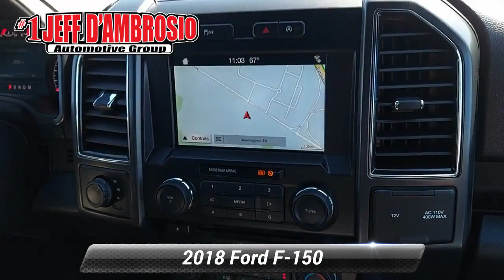Used 2018 Ford F-150 XLT, Downingtown, PA K10182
1221 E. Lancaster Ave

Destination Downingtown! Jeff D'Ambrosio the dealership you can trust! Over 38 Acres of New & Pre-Owned Cars, Van, Trucks & SUV's. All hassle-free!We will buy your car, van, truck, or SUV and give you top dollar. All this in beautiful Downingtown PA only at Jeff D*Ambrosio Auto Group. Guaranteed you will get the lowest Price from us or we will beat it!2018 Ford F-150 XLT in Magnetic with Black.Powerful 4WD, 4WD, 10-Way Power Driver & Passenger Seats, 2-Bar Style Grille w/2 Minor Bars Painted Dark, 2-Bar Style Grille w/Chrome 2 Minor Bars, 4.2"Productivity Screen in Instrument Cluster, 4-Wheel Disc Brakes, ABS brakes, Accent-Color Step Bars, Air Conditioning, Auto-Dimming Rear-View Mirror, Black Running Boards, Body-Color Door & Tailgate Handles, Body-Color Front & Rear Bumpers, Body-Color Surround Grille w/Black Mesh Insert, Box Side Decal, Box Side Decals, Chrome Door & Tailgate Handles w/Body-Color Bezel, Chrome Step Bars, Class IV Trailer Hitch Receiver, Cloth 40/20/40 Front Seat, Equipment Group 302A Luxury, Fixed Backlight w/Privacy Glass, GVWR: 6,500 lbs Payload Package, Heated Front Seats, Leather-Wrapped Steering Wheel, Navigation System, Power Glass Heated Sideview Mirrors, Power-Adjustable Pedals, Radio: Single-CD/SiriusXM w/7 Speakers, Rear Under-Seat Storage, Rear Window Defroster, Remote Start System, Reverse Sensing System, Single-Tip Chrome Exhaust, SYNC, SYNC 3, Unique Bodyside & Hood Decals, Wheels: 20"Unique Premium Tarnished Dark Painted, XLT Chrome Appearance Package, XLT Special Edition Package, XLT Sport Appearance Package. With so much to offer it's no wonder so many Downingtown residents have relied on Jeff D*Ambrosio for all of their automotive needs. We will buy your car, van, truck or SUV even if you don*t buy from us. Sell or Trade your vehicle with us and you will get top dollar and a great experience.Below is all the standard equipment Equipment Group 302A Luxury (10-Way Power Driver & Passenger Seats, 4.2"Productivity Screen in Instrument Cluster, Auto-Dimming Rear-View Mirror, Class IV Trailer Hitch Receiver, Cloth 40/20/40 Front Seat, Fixed Backlight w/Privacy Glass, Heated Front Seats, Leather-Wrapped Steering Wheel, Power Glass Heated Sideview Mirrors, Power-Adjustable Pedals, Radio: Single-CD/SiriusXM w/7 Speakers, Rear Under-Seat Storage, Rear Window Defroster, Remote Start System, Reverse Sensing System, SYNC, and SYNC 3), GVWR: 6,500 lbs Payload Package, XLT Chrome Appearance Package (2-Bar Style Grille w/Chrome 2 Minor Bars, Chrome Door & Tailgate Handles w/Body-Color Bezel, Chrome Step Bars, and Single-Tip Chrome Exhaust), XLT Special Edition Package (Black Running Boards, Body-Color Surround Grille w/Black Mesh Insert, Box Side Decal, Unique Bodyside & Hood Decals, and Wheels: 20"Unique Premium Tarnished Dark Painted), XLT Sport Appearance Package (2-Bar Style Grille w/2 Minor Bars Painted Dark, Accent-Color Step Bars, Body-Color Door & Tailgate Handles, Body-Color Front & Rear Bumpers, and Box Side Decals), 4WD, 4-Wheel Disc Brakes, ABS brakes, Air Conditioning, Navigation System, 110V/400W Outlet, 3.73 Axle Ratio, Alloy wheels, AM/FM radio, BoxLink, Brake assist, Bumpers: chrome, CD player, Delay-off headlights, Driver door bin, Driver vanity mirror, Dual front impact airbags, Dual front side impact airbags, Electronic Stability Control, Emergency communication system: 911 Assist, Exterior parking camera rear: With Dynamic Hitch Assist, Front anti-roll bar, Front Center Armrest w/Storage, Front fog lights, Front reading lights, Front wheel independent suspension, Fully automatic headlights, Illuminated entry, Low tire pressure warning, Occupant sensing air

[RLVID:41006:76a35c1bd0dbeea2:37736a3d42c49c33:1]